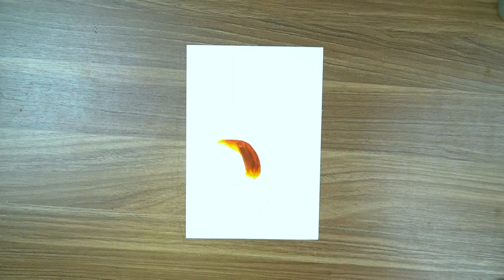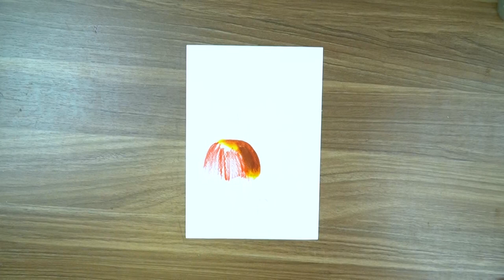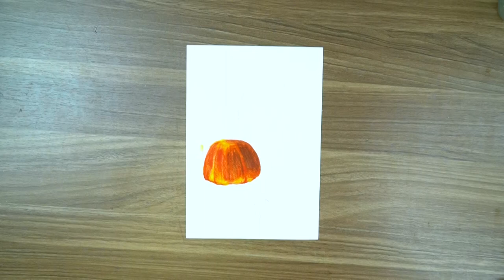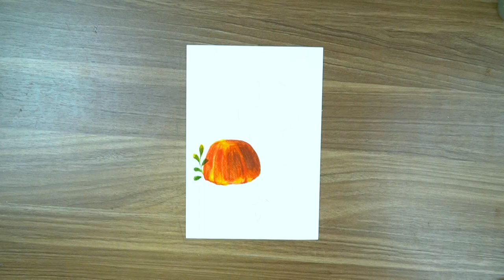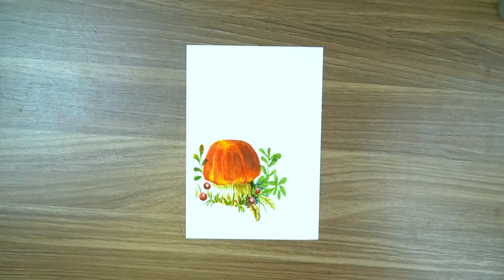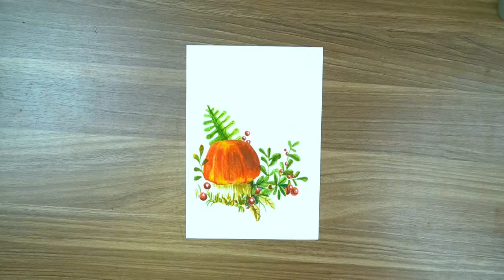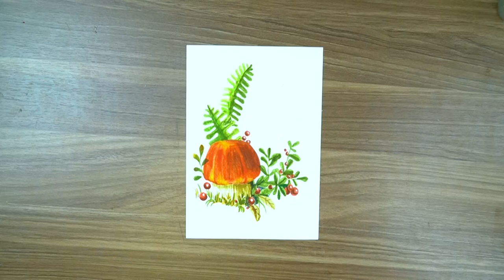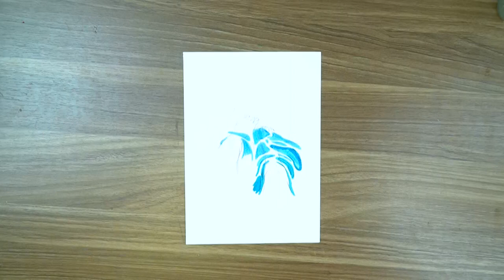Những gợi ý về chọn chủ đề vẽ tranh để thể hiện sự sáng tạo của bạn